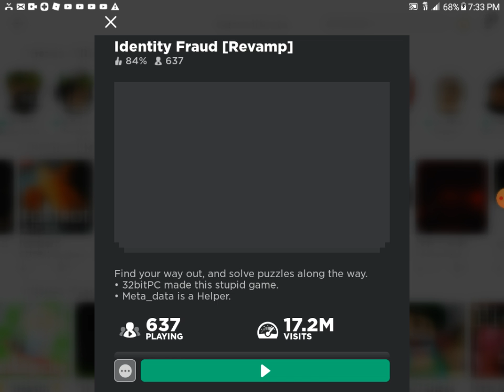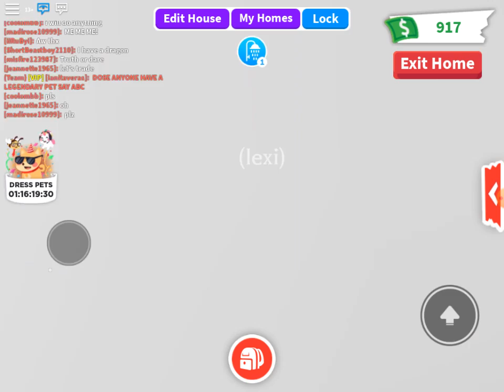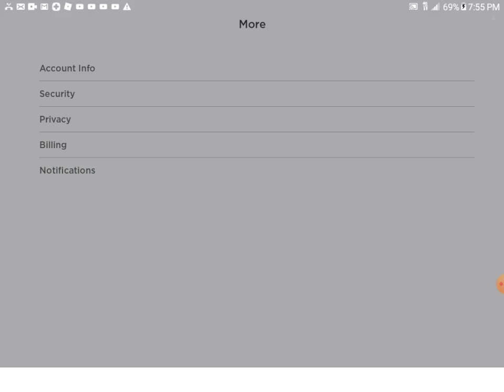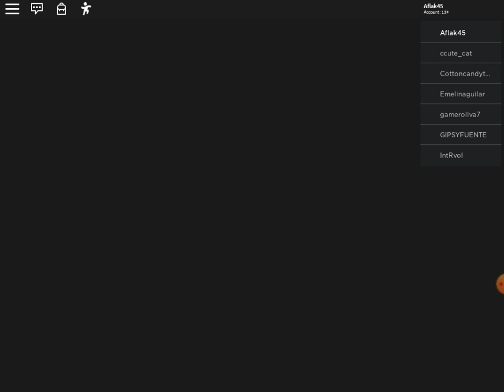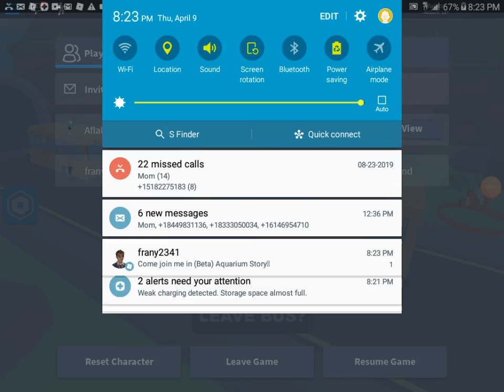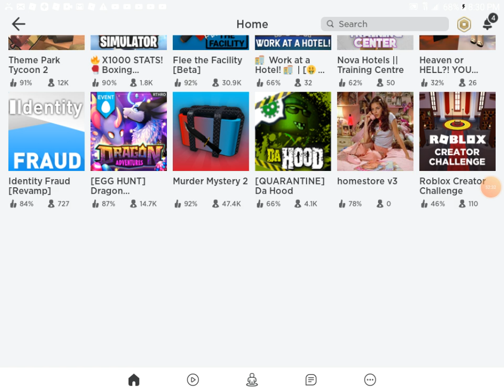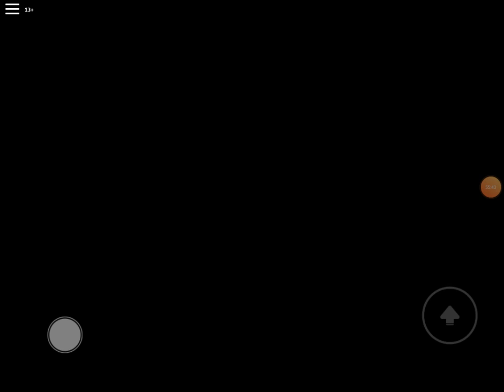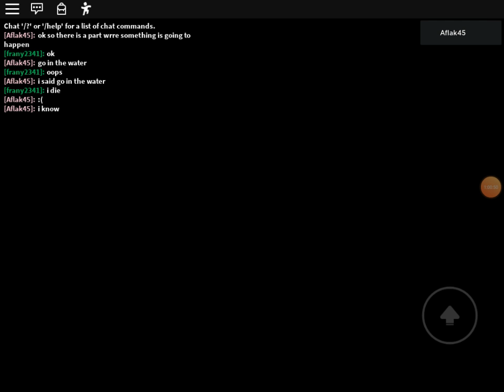Fun gameing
Me just haveing fun and shout out to cookie